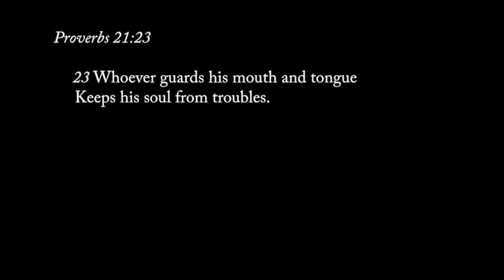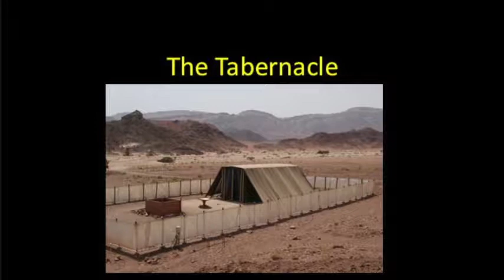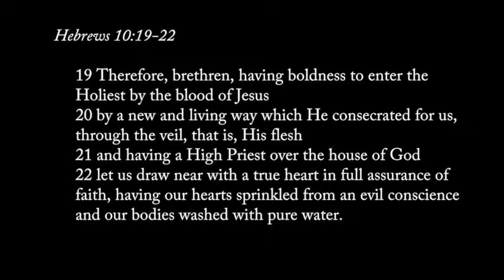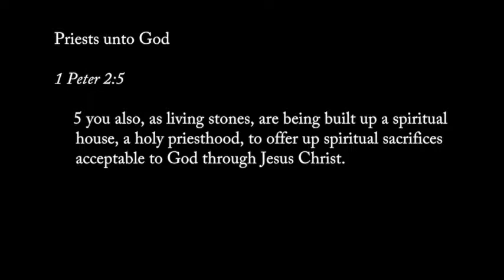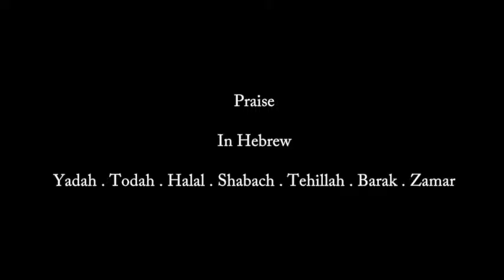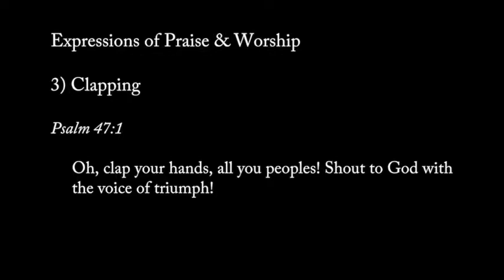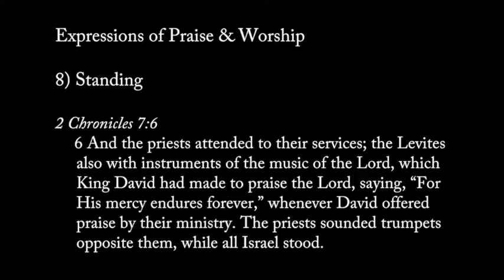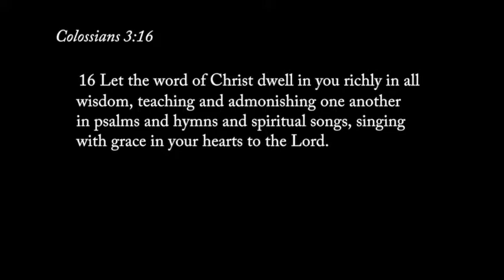The Worship Series - Part 2: Personal & Corporate Worship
In this message, we look at some practical aspects of worshiping God when we are alone and also collectively as a congregation.